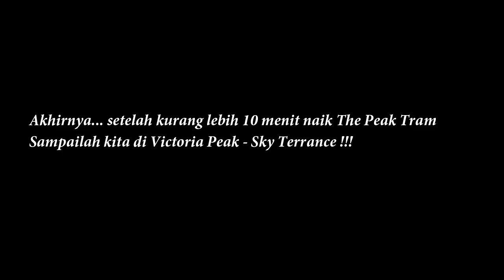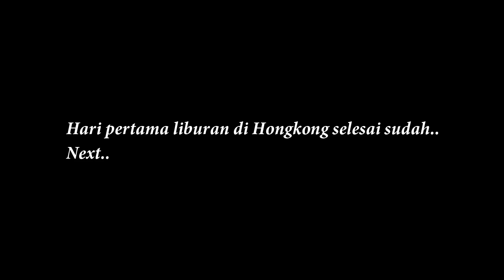Naik Peak Tram - Victoria Peak Hongkong LiburanKeHongkong Part 1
Hongkong Holiday Part 1